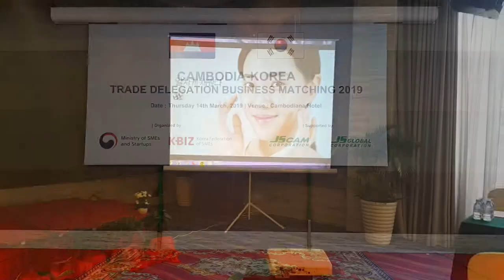Cambodia-Korea Trade Delegation Business Matching 2019-Press Release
Cambodia-Korea Trade Delegation Business Matching 2019 is organized by Ministry of SMEs and Startups, Korea Federation of SMEs and supported by JS Cam Corporation, JS Global Corporation was successfully finished with the attendance of more than 60 local companies. This business matching between Cambodian and Korean companies held on 14th March 2019, at Cambodiana Hotel Phnom Penh. There are 12 Korean Companies with different products and many Cambodian buyers were satisfied with the products’ quality and even made sample order.

The Business Matching system offers each buyer and Korea company the opportunity to select relevant parties to conduct business meetings. A growing number of Korean companies and investors are eyeing Cambodia to expand their businesses, enhance international trade, and generate new business with many appealing Korean products.

중소벤처기업부, 중소기업중앙회가 조직하고 JS GLOBAL CORPORATION, JS CAM CORPORATION이 후원하는 2019년 Cambodia-Korea Trade Delegation Business Matching 은 60개 이상의 국내 기업의 참석으로 성공적으로 마무리되었다. 캄보디아와 한국 기업간의 비즈니스 매칭은 2019년 03월 14일 Cambodiana 호텔 프놈펜에서 열렸다. 각기 다른 제품을 가진 12개의 한국 기업이 있고 많은 캄보디아 구매자들이 제품의 품질에 만족하고 심지어 샘플 주문을 하기도 했다.

비즈니스 매칭 시스템은 각 구매자와 한국 기업이 비즈니스 미팅을 진행할 관련 당사자를 선택할 수 있는 기회를 제공한다. 점점 더 많은 수의 한국 기업들과 투자자들은 캄보디아에 그들의 사업을 확장하고, 국제 무역을 증진시키고, 많은 매력적인 한국 상품들로 새로운 사업을 창출하기 위해 눈을 돌리고 있다.